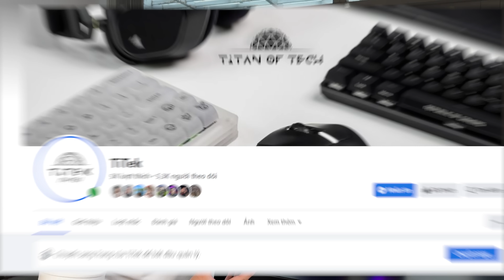Case PC lạ lạ, đẹp đẹp và CỰC MÁT cho ai ghét lắp nhiều FAN | Cooler Master MASTERBOX TD500 Mesh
💖  Đây là video chia sẻ với anh em về chiếc case PC Cooler Master MASTERBOX TD500 Mesh, giá khoảng 2 triệu và thiết kế hay ho, airflow trong case rất tốt và mát mẻ. Anh em xem qua nhé.

0:00 Hè lố
0:46 Về giá bán
1:03 Tặng kèm 3 fan CF120 Deepcool
2:06 Khả năng đồng bộ LED dễ dàng
2:56 Về hình dạng của front panel
3:39 Hộc phía sau của case và hub LED
4:23 Kính hông
4:57 Về sức chứa bên trong
5:48 Fan hút ra ngoài sau
6:18 Nhiệt độ rất mát
6:56 Cảm ơn anh em đã theo dõi